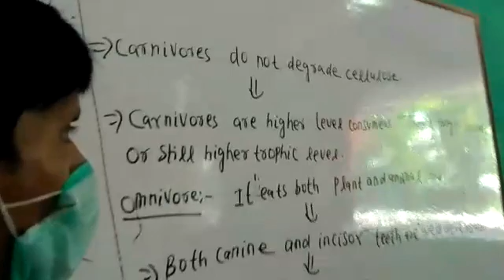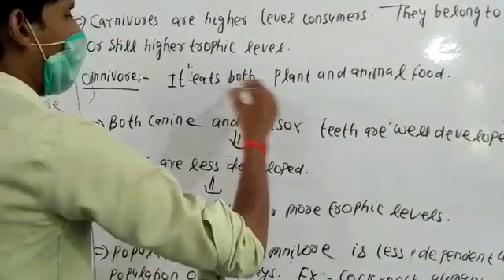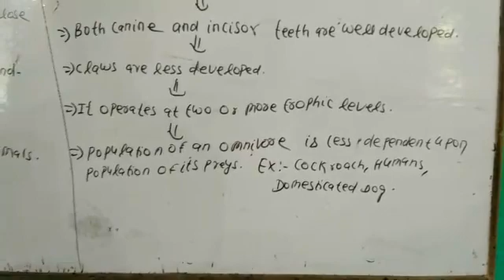10th Biology chapter 5